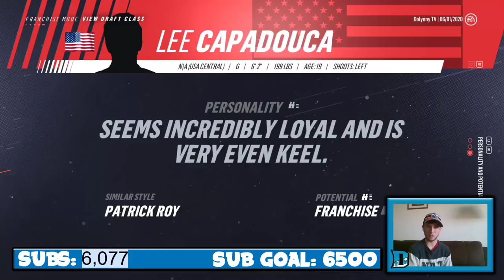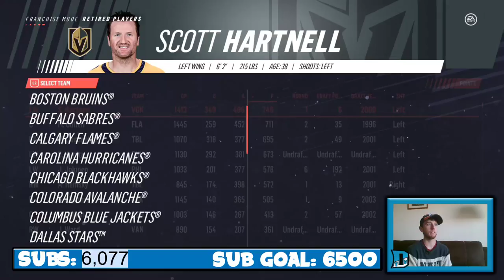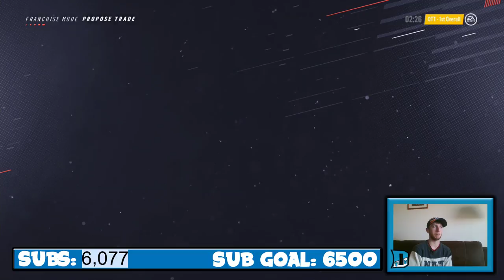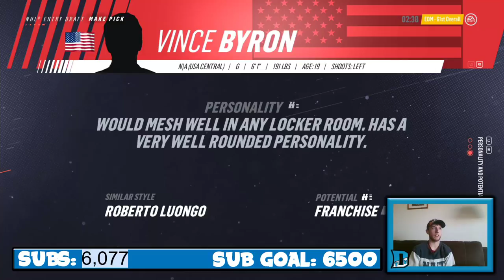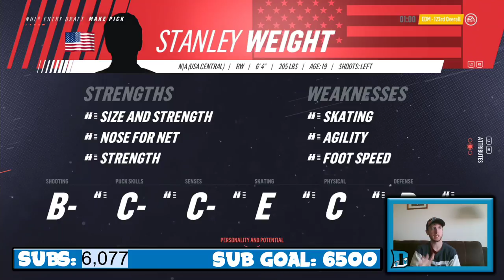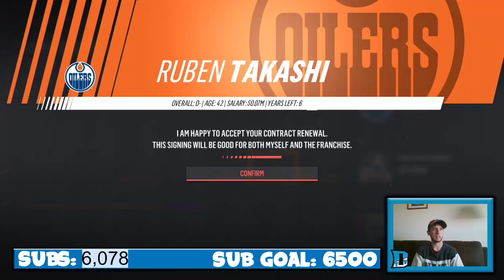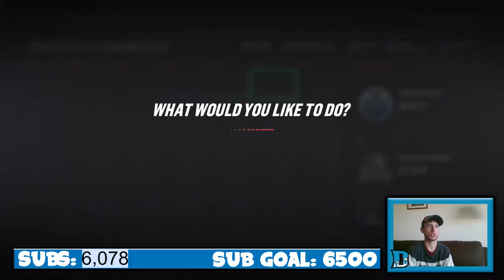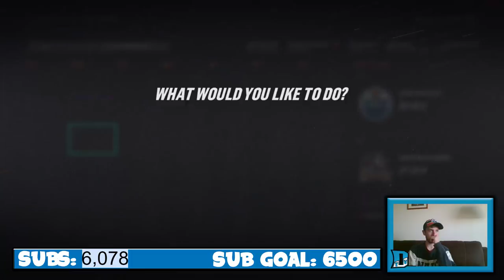DRAFTING FRACHISE PLAYERS! 2020 Alexis Lafrenière Draft! NHL 19 Edmonton OIlers Franchise Mode #20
Alexis Lafreniere is the top prospect available in the 2020 NHL Entry draft, as GM Dolynny drafts franchise players in what should be known as the Alexis Lafreniere Draft! I hope you enjoyed this episode of NHL 19 Edmonton Oilers franchise mode!